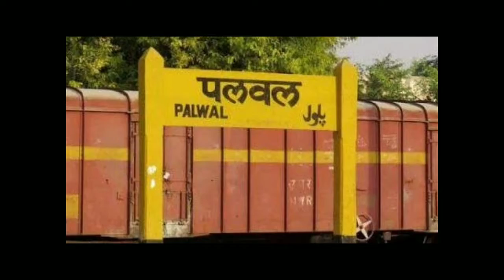पलवल: मेडिकल स्टोर संचालक के घर से नशीली दवाइयों की खेप बरामद, गिरफ्तार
पलवल शहर थाना इलाका के जेंदिपुरा मौहल्ला में औषधि नियंत्रण विभाग और पुलिस ने नशीली दवाइयां बेचने का कारोबार करने वाले मेडिकल स्टोर (Medical Store) संचालक के घर छापेमारी की. छापेमारी में भारी मात्रा में नशीली दवाइयों की खेप बरामद की गई. पुलिस (Police) ने मामले में आरोपी को मौके से गिरफ्तार कर लिया और विभाग ने उसके मेडिकल स्टोर को भी सील कर दिया है.